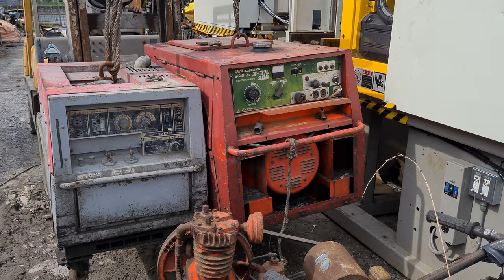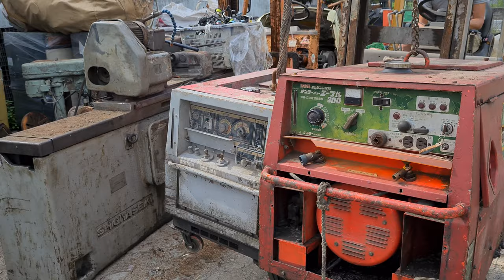máy dầu E50_TD502 kubota nhật bãi ( mới về chưa gọn rửa )0886356707